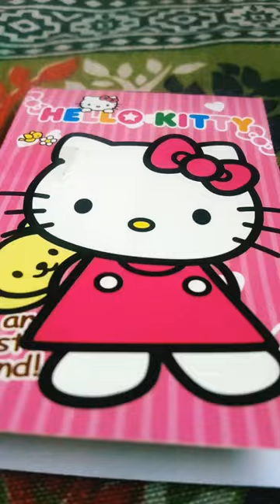hello kitty stationery items sets pencil ✏️ eraser scale sharpener dairy